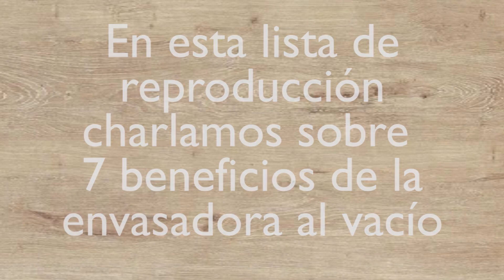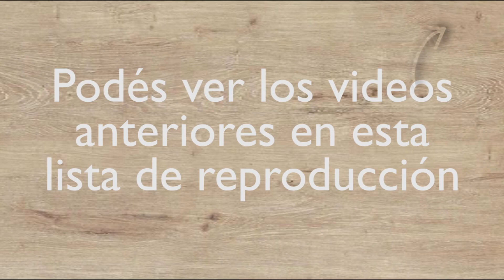¿CELULAR MOJADO 😥 Hacé tus propias BOLSAS IMPERMEABLES para tus cosas importantes 💧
Me ha pasado de estar al aire libre, que se largue a LLOVER y se me arruinen el celular y el pasaporte.
Evitate un mal momento como este 👉 ENVASÁ AL VACÍO TODAS TUS COSAS DE VALOR.

Hace algún tiempo me compré una envasadora al vacío.
Este método de conservación funciona sacándole todo el aire al producto para preservarlo de una mejor manera.
Es muy fácil de usar y la verdad es que me resulta muy útil en el día a día.
Uno de los beneficios más importantes que le encontré es poder PROTEGER DEL AGUA

✅ IMPERMEABLE
✅ Perfecto para el aire libre
✅ PROTEGE del agua

Para conocer más beneficios del envasado al vacío seguí esta lista de reproducción.
Si querés saber algo dejámelo en los comentarios.